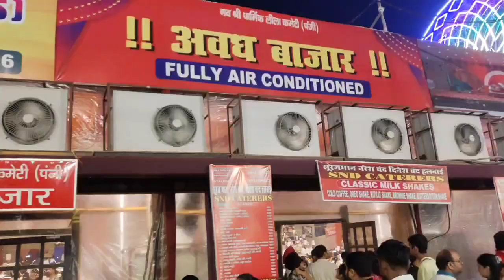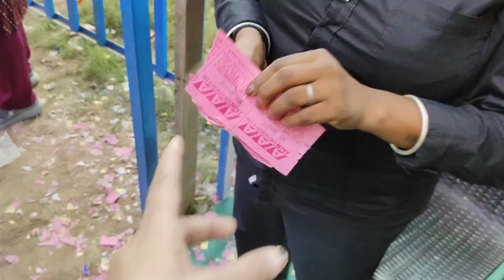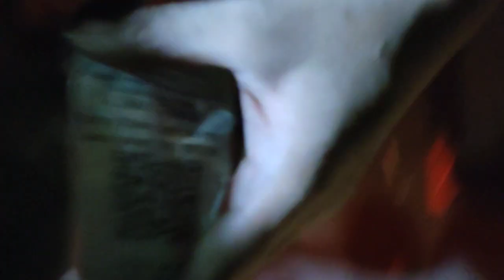dashera mela / red fort / delhi dashera mela